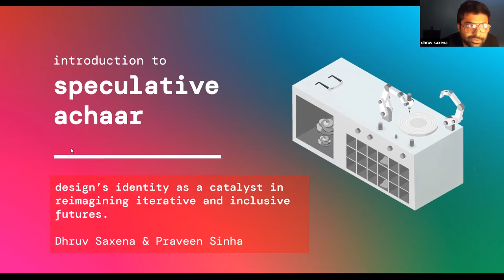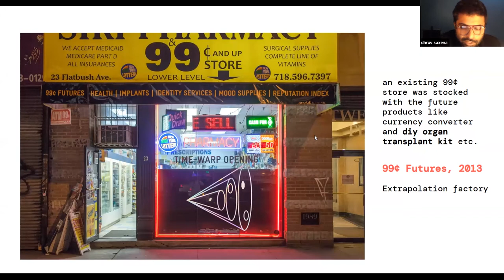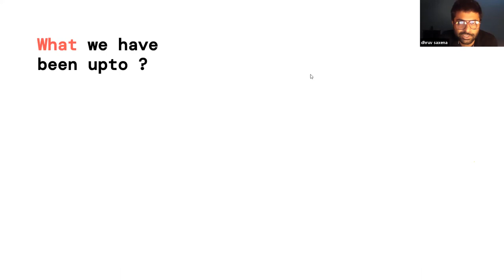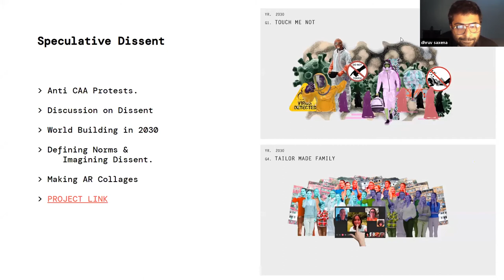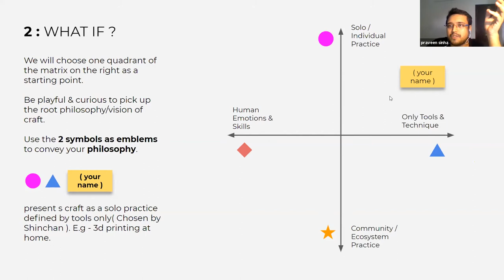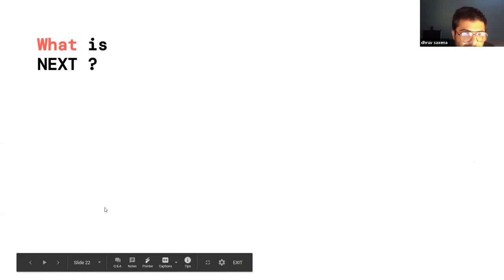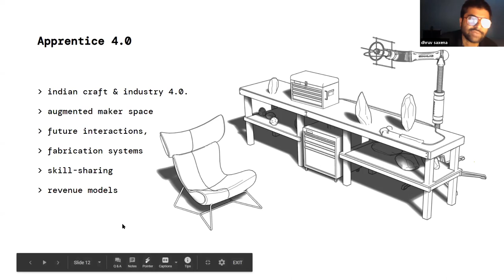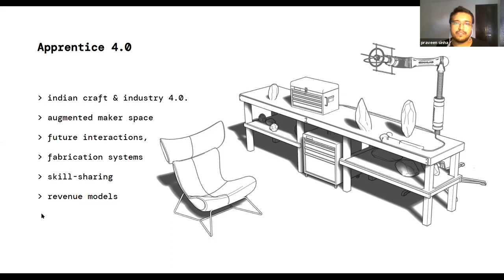Introduction to Speculative Achaar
a4 / aChaar is an inititative to explore speculative design, critical design and design futures, seeded by the design practitioners, Dhruv(@decoydhruv) and Praveen (@imp8lite). As design researchers, we find this domain to be quite exciting, inclusive and full of crazy surprises. We want to map out toolkits to help foster the culture of speculation and futures thinking amongst creatives, technologists, academics, students e.t.c.

We have been piloting extrapolatory discourses through our community of fellow design practitioners. We have conducted workshops & open discussions over future scopes of alternative dissents, apprenticeship in crafts, with a particular focus in the Indian handmade context. We will be talking about speculative design and design futures and how we have been navigating through this journey taking cues from Indian context of cultural and socio economic structure. Our agenda is to eventually map out various toolkits to help foster the culture of speculation and futures thinking and to document & share our process(es) along this journey.